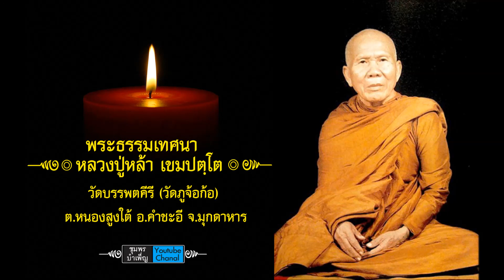พญาจิตราช๑ ๐๕ ๐๘ ๒๕๒๘ หลวงปู่หล้า เขมปัตโต 57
พระอาจารย์หล้า เขมปัตโต
วัดบรรพตคีรี (วัดภูจ้อก้อ)
ต.หนองสูงใต้ อ.คำชะอี จ.มุกดาหาร
จะเป็นวิปัสสนากรรมฐาน กรรมฐานที่เกี่ยวกับปัญญาก็ดี หรือสมถะกรรมฐาน กรรมฐานที่เกี่ยวกับจิตใจก็ดี ก็มารวมพลกันอยู่กับเป้าเดิมที่เราตั้งไว้ไม่ส่งส่ายนั่นเอง แม้มรรค ผล นิพพานก็อยู่ในที่นั้นด้วย แม้เราจะกระจายออกจากเป้าเดิมที่นั้นเราก็ไม่สงสัยอีก ให้ถือว่ามันแตกออกจากเป้าเดิม ก็คือศีล สมาธิ ปัญญา อันเก่านั่นเอง ให้เข้าใจว่าสมาธินี้เหมือนเชือกเส้นยาวๆ ที่เราขึงไปทั่วไตรโลกธาตุ แต่เราสาวเข้ามาให้มันรวมเป็นกองเดียว จะโตเท่าฟ้าเท่าแผ่นดินก็ตาม หรือจะเล็กลงเท่าปลายเข็มก็ตาม ก็ให้ถือว่าเป็นเรื่องเดียวกันนั่นเอง